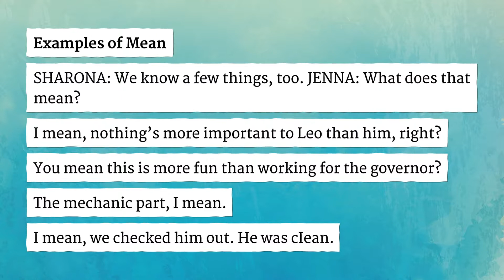MEAN pronunciation • How to pronounce MEAN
How to say Mean in British English and American English?